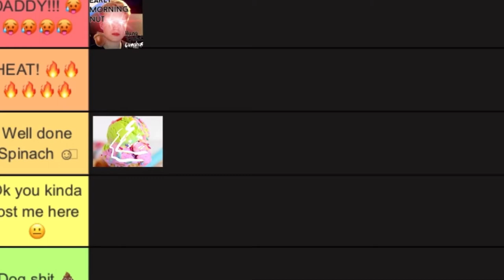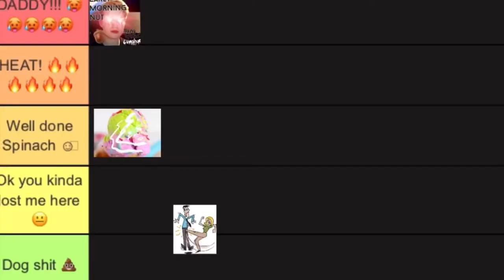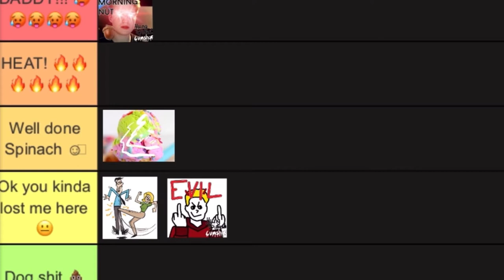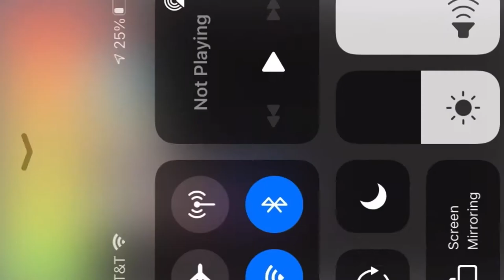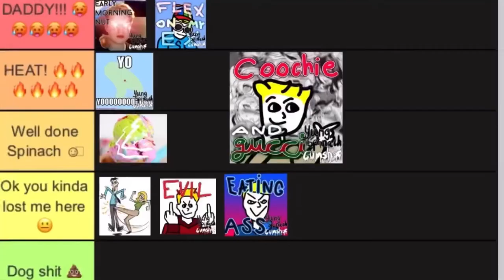Rating Yung Spinach Raps! (Tier List)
Attention! 15+!!! Not for kids! For: Sexual references, Language, ETC.

Please note that this is all MY opinion! If you have different thoughts and ratings, I would like you to peacefully share them in the comments! Anyways much love, and here are the links to the solo songs and albums! ❤️

00:00 - Intro
01:25 - Tiers
03:15 - Early Morning Nut
04:18 - Ice cream
05:00 - CBT
06:12 - Evil
06:53 - Pee Pee island
07:44 - Eating A**
08:31 - FLEX ON MY EXXXXXXX!!!
09:58 - C**chie and Gucci
11:04 - Subway Sexists 🤦🏼🤦🏼🤦🏼
13:14 - Early Morning Nut 2
13:47 - KFP
16:50 - HEAT!
19:00 - Dollars
19:59 - MC Donald’s Sprite
21:41 - Video Games!
22:41 - In&Out
23:30 - Outro